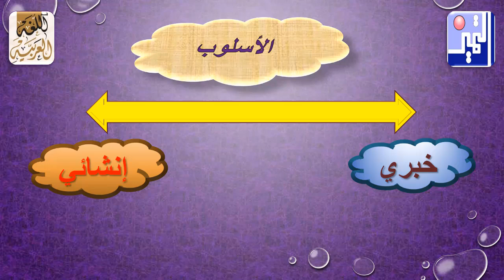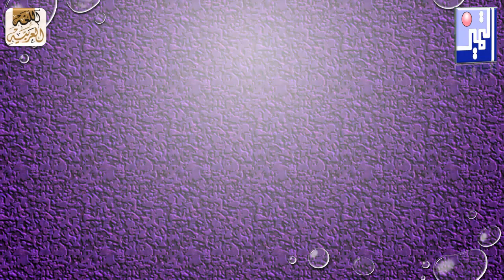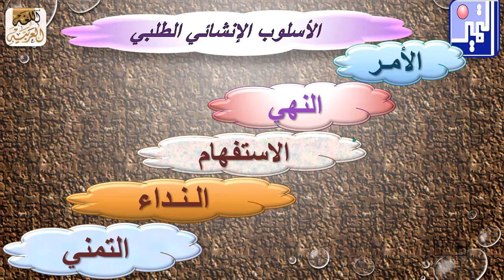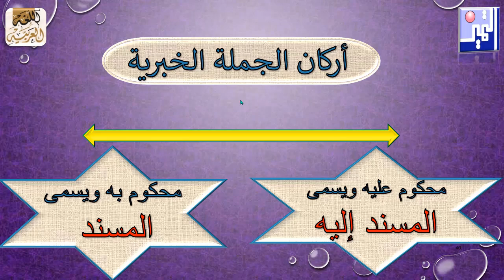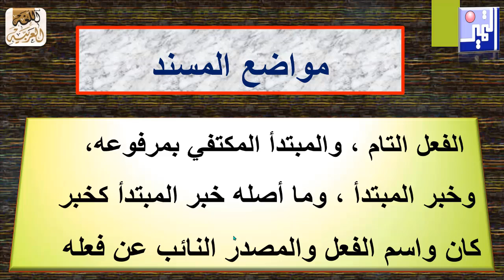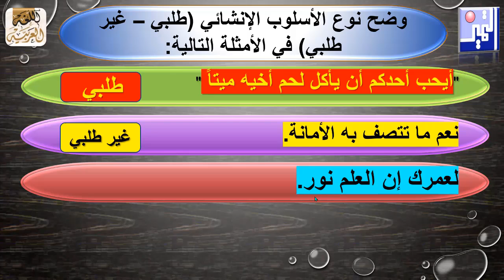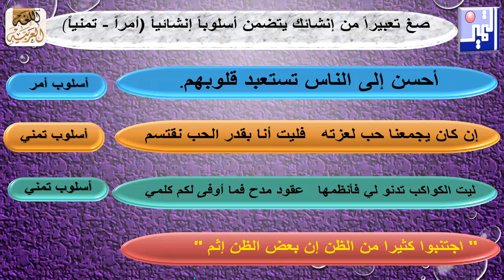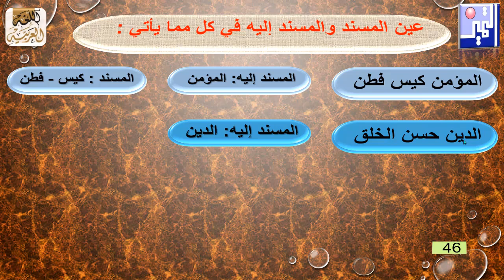الأسلوب الخبري والإنشائي